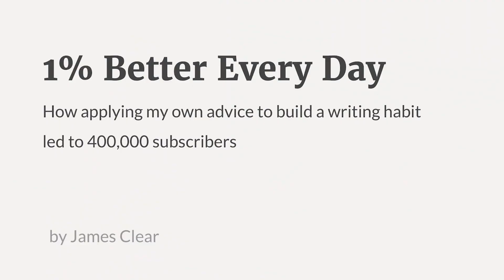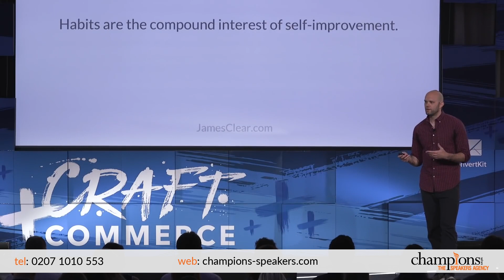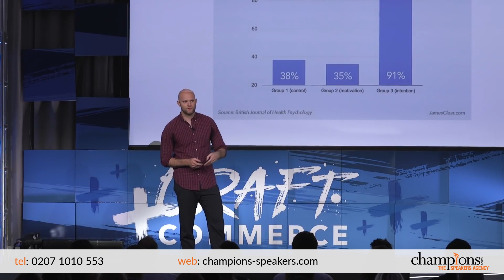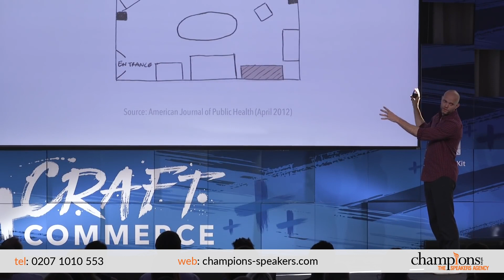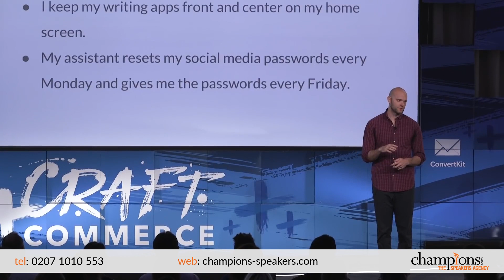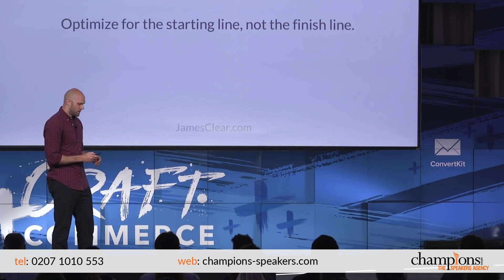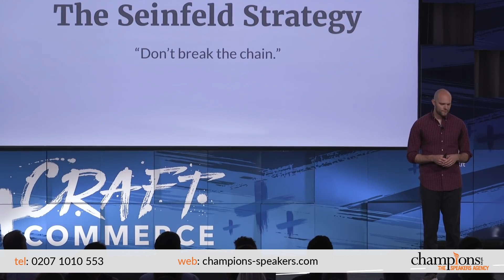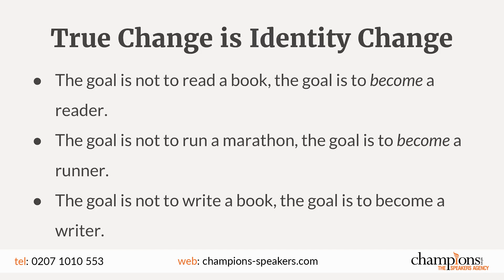James Clear Speaker | How you can get 1% Better Everyday | Contact Agent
🔸 How To Hire James Clear as a Keynote Speaker

Do not miss this exciting interview with James Clear, #1 New York Times Bestseller of Atomic Habits & creator of the 3-2-1 Newsletter. James speaks looks to answer the questions: What are your most important goals in life? What habits fuel those goals? & What if you were able to get 1% better at each of those cornerstone habits everyday? How would that change your life? Watch this video to find out more!

🟠 SOCIAL LINKS 🟠

🔸 Who is James Clear?

James Clear has worked with some of the biggest names in business. His valuable insight into changing habits and personal development makes him one of the most sought-after keynote speakers on the circuit, while James’ high-energy, informative speeches leave a lasting impression on audiences. The #1 New York Times Bestseller of Atomic Habits, James is the missing link at your corporate event, with his valuable knowledge James has the power to transform his audience’s professional potential. From decision-making to self-improvement, James’ keynote speeches serve to enlighten his audience. Considering the value of such an insight, it is no surprise that he has previously spoken at the 2020 Inside Cox Live, 2020 GAMA International and the 2020 Texas Conference for Women.

Widely regarded for his engaging presenting style, James is a storyteller at heart. His speeches entice audiences with witty anecdotes, while his commitment to writing, exercise and travel photography inspires guests. With over eight million annual readers, James’ popularity is evident across all forms of communication. Including his speeches, which combine academic research, stories and personal experiments, his content is truly captivating. As an author, James’ book, Atomic Habits, is a New York Times bestseller. With over 800,000 copies sold across the globe in just nine months, his talent as a writer is reflected through his incredible influence on readers. From spending 33 weeks on the Wall Street Journal’s bestselling list to topping Amazon’s Most Sold list for a staggering 31 weeks, this highly-rated writer exploded onto the scene with his debut book. Such success is yet another testament to James' highly impactful message.

When James is not addressing audiences, he is a keen supporter of the Against Malaria Foundation, to whom he donates 5% of his income. From sport to business, the NFL and NBA to General Electrics and Honda, he has been called upon by clients from a wealth of industries. His transformative speeches redefine our perception of good and bad habits, by supplying strategies for personal development James leaves audiences eager to put what they learn from him into practice.